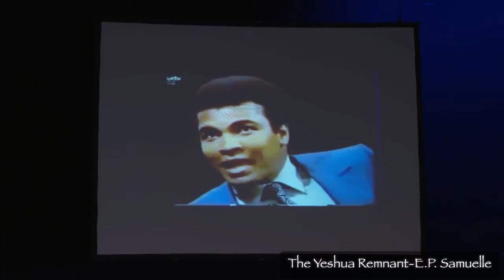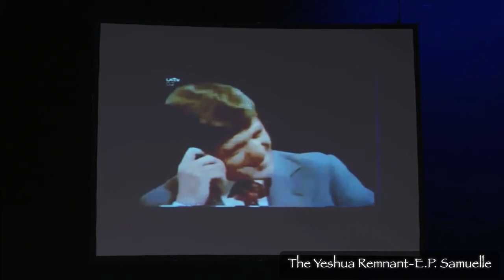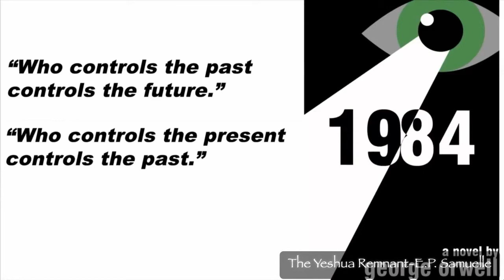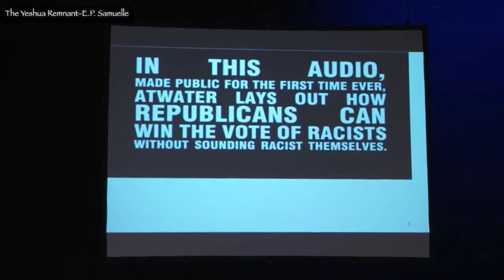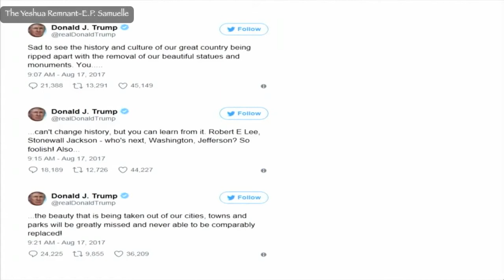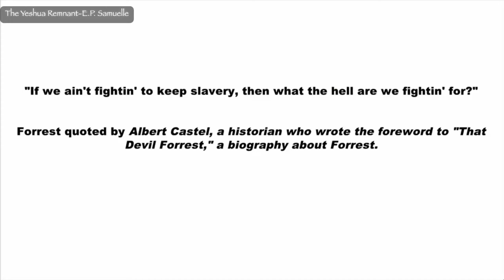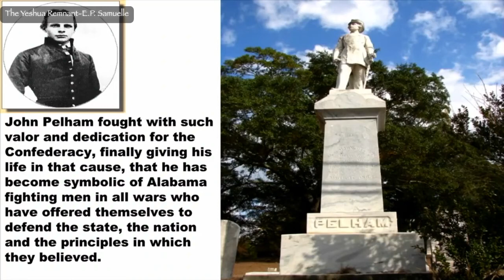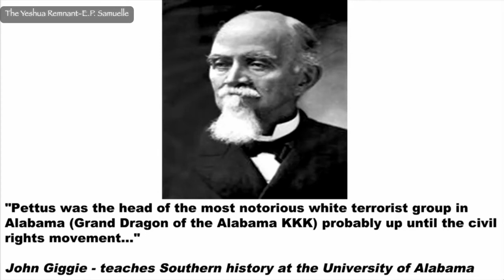Narration Thoughts on profund lecture from ACLU Deputy Legal Director Jeffrey Robinson